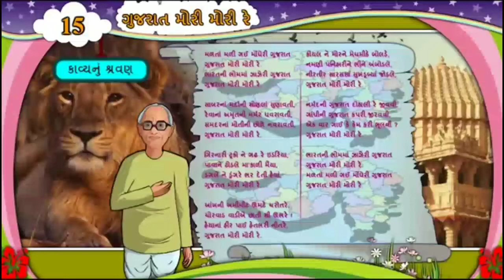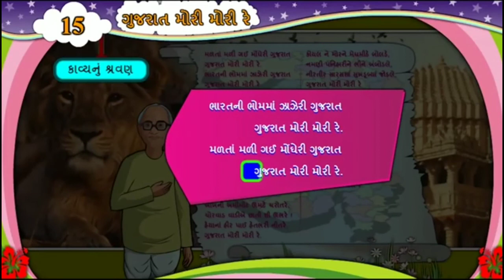ગુજરાત મોરી મોરી રે std 6 sem 2 / ધોરણ 6 કાવ્ય 15